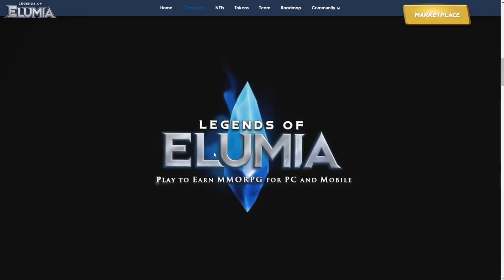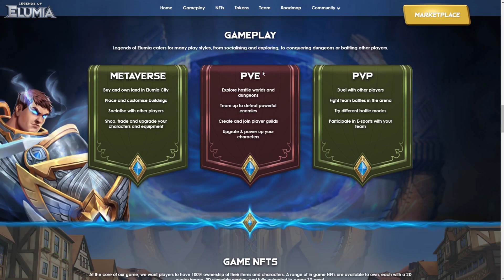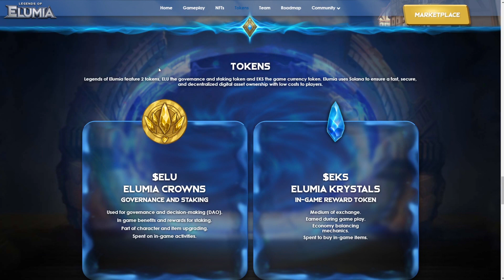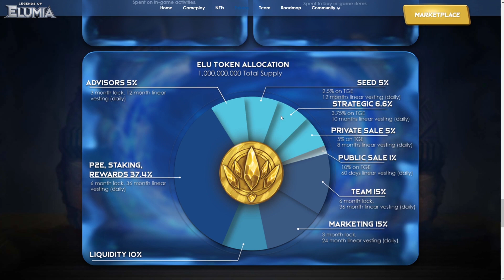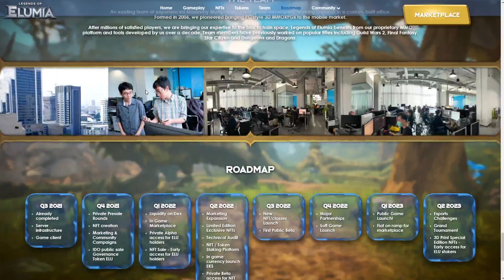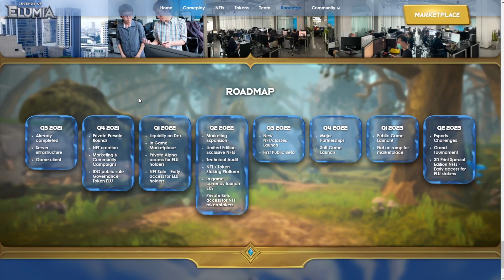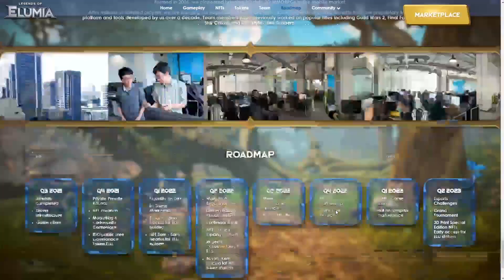Elumia - Next generation, Play to Earn, Massively Multiplayer Online RPG! Crypto Space